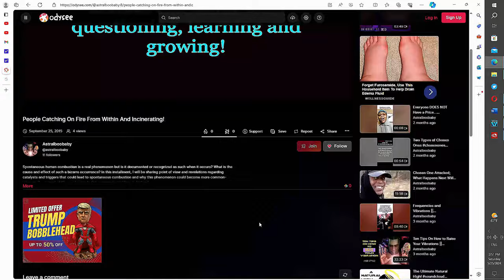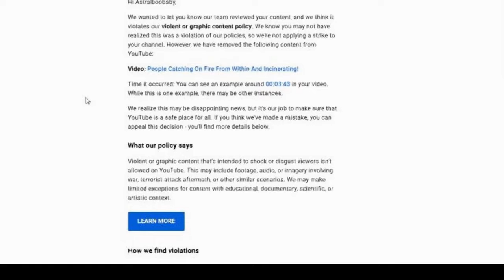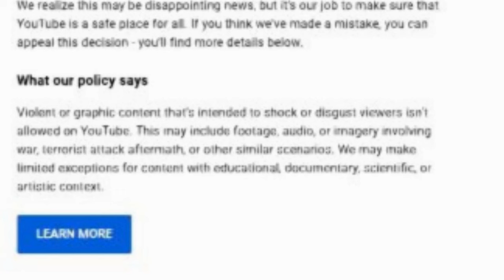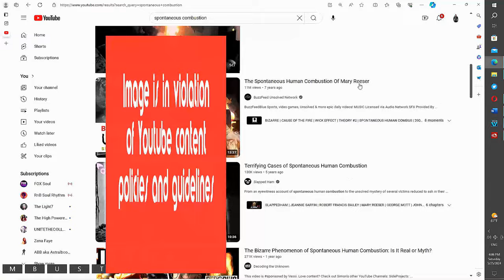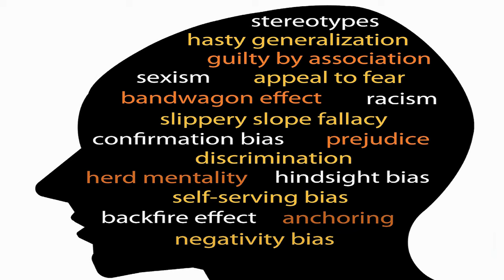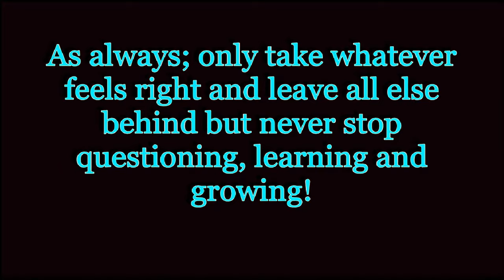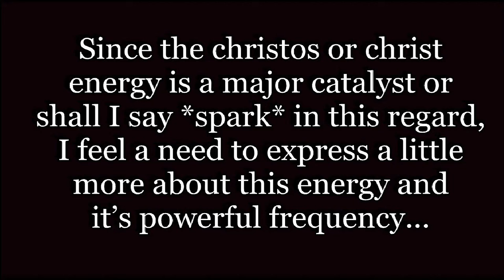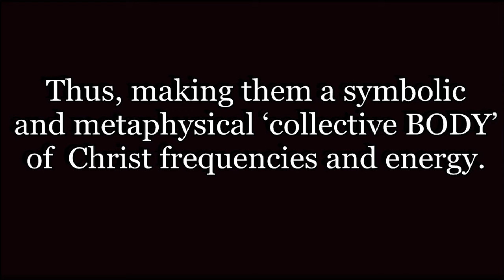Why Did YouTude DELETE This 9 Year Old Video?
I was left with no other choice but to document this situation and air it out in the public domain. This installment is part transparency; part rant and my genuine position on this decision and other's like them.

IN RESPONSE TO THE VIDEO THAT WAS DELETED but Re-uploaded and Re-edited;

Spontaneous human combustion is a real phenomenon but is it documented or recognized as such when it occurs? What is the cause and effect of such a bizarre occurrence?

In this installment, I will be sharing point of view and revelations regarding catalysts and triggers that could lead to spontaneous combustion and why this phenomenon could become more common-place as the current of life accelerates in this unprecedented time in history!

Do you want to learn more about this subject matter? You may start with these two presentations; THE EXTRAORDINARY - SPONTANEOUS HUMAN COMBUSTION - Paranormal (full documentary) Top 7 Unsolved Mysterious Cases of Spontaneous Human Combustion